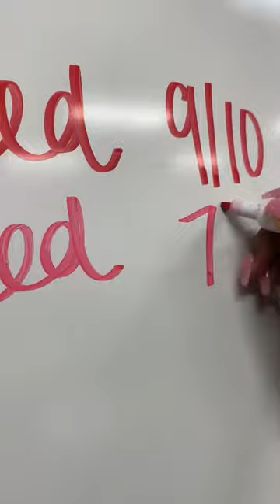RANKING MY STUDENTS OLD WHITEBOARD MARKERS ◡̈